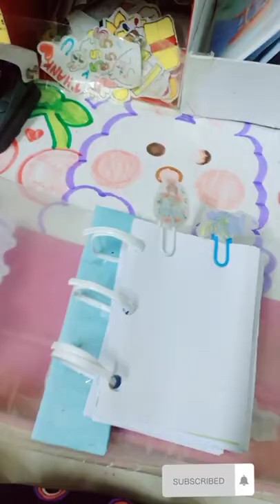homemade mini three binder diary📚/mini diary🥰